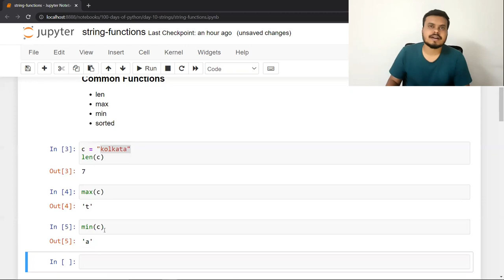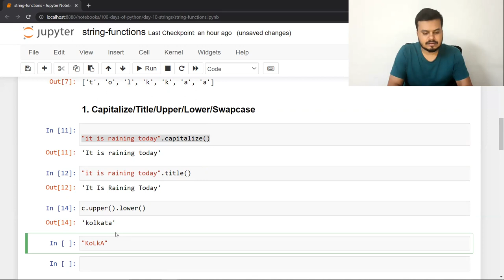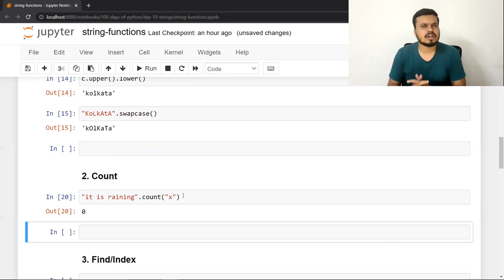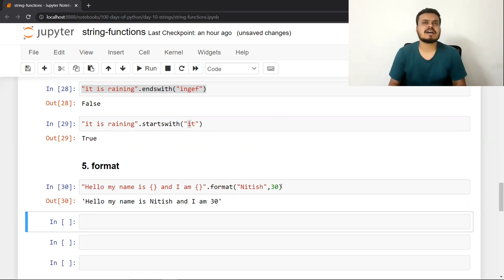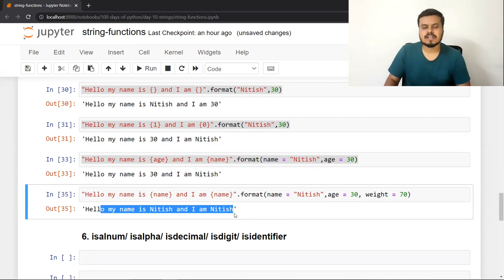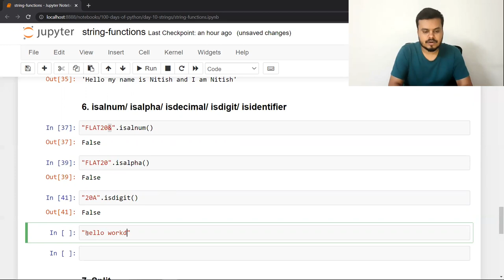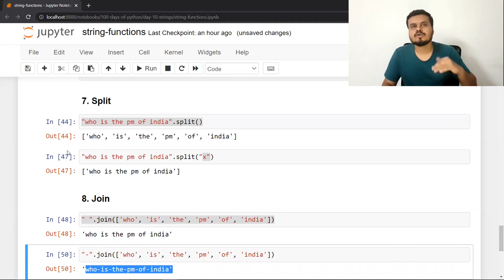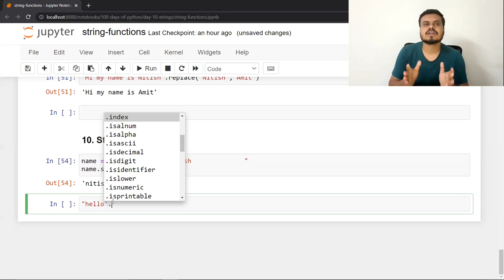String Functions in Python | Part 5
Learn essential string functions in Python that make handling and processing text a breeze. Watch and learn how to use these functions for efficient string manipulation in your Python projects.